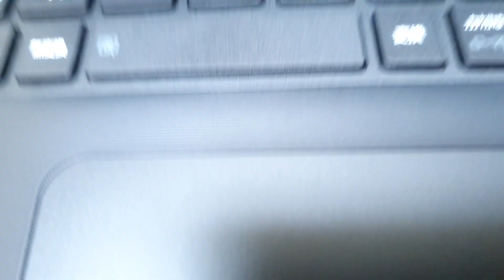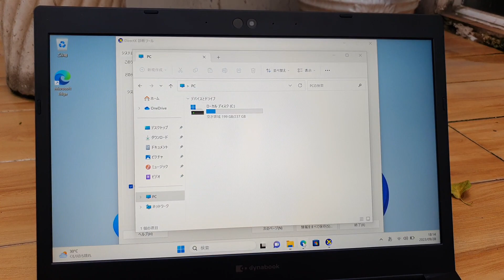Đã bán. Laptop sx 2021, còn rất đẹp, i5, gen 10, ram 16, ssd 256, màn 13.3fhd. 0846844448